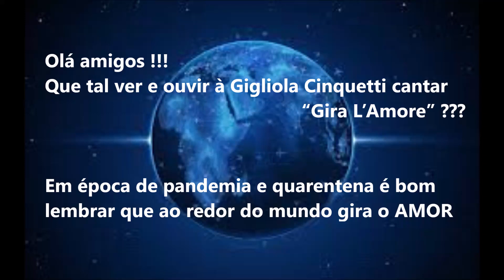Gigiola Cinquetti Gira L'Amore (1972)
Vamos dar mais uma voltinha ao passado para ver e ouvir à  Gigliola Cinquetti cantar “Gira L’Amore” ???
Em época de pandemia e quarentena é bom lembrar que ao redor do mundo gira o amor